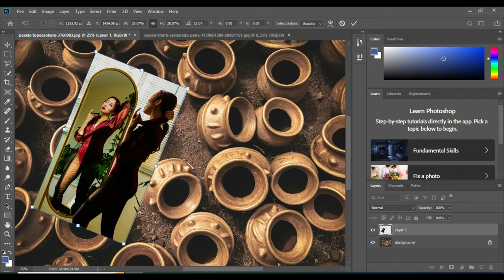Transform Your Images with Oil Paint Effects in PiksArt